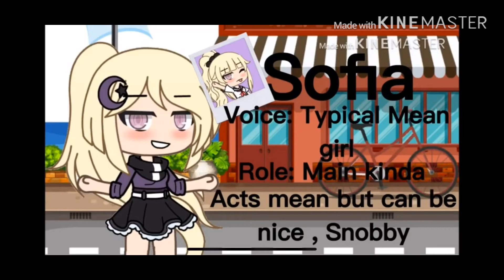MilkyVAauditions ari and sofia